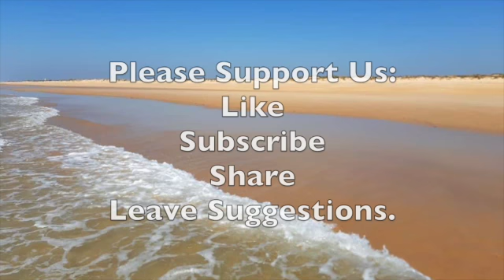60 Minutes Relaxing Ocean Sounds for Stress Relief, Sleep and Relaxation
60 Minutes Relaxing Ocean Sounds for Stress Relief, Sleep and Relaxation for meditation, relaxation, deep sleep, yoga, calm, body and mind.